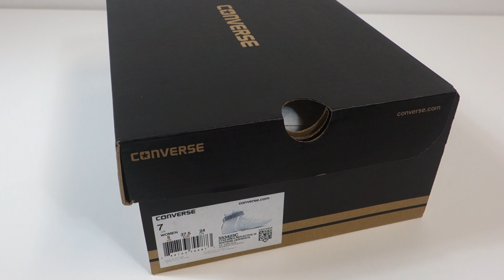Dámské luxusní tenisky Chuck Taylor All Star Brea